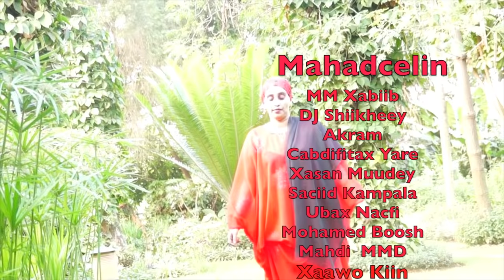Hees Kampala adaa i baday -Ayaan Kampala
Daawo Fanaanadda Ayaan Kampala oo muuqaal qurux badan u sameeysay heesteeda Kampala Adaa i baday